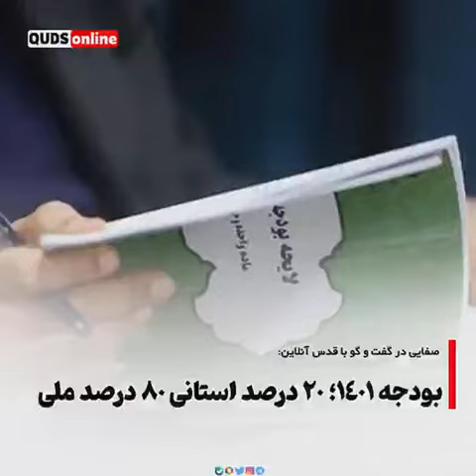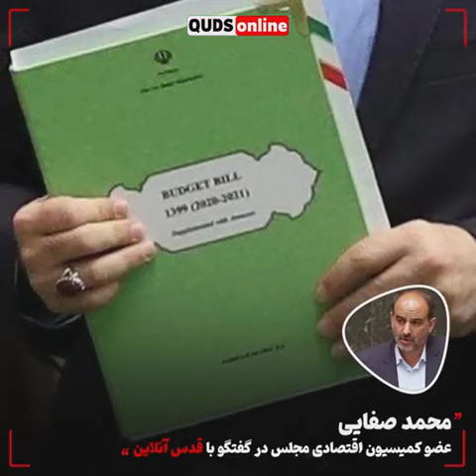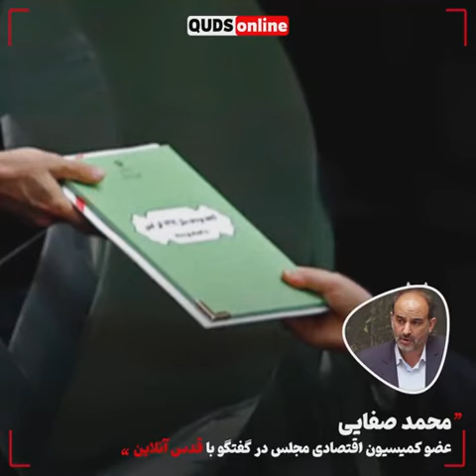📺گفت_و_گو | بودجه ۱۴۰۱؛ ۲۰ درصد استانی ۸۰ درصد ملی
«صفایی»، عضو کمیسیون اقتصادی مجلس در گفت و گو با قدس آنلاین:
🔹بهترین گزینه این است که دستگاه های اجرایی به ویژه در پروژه های ملی،هنگام تدوین لایحه دفاعیات خود را در مرکز انجام می دادند.